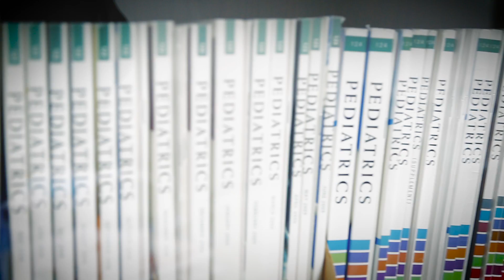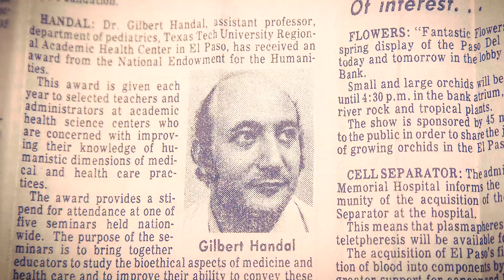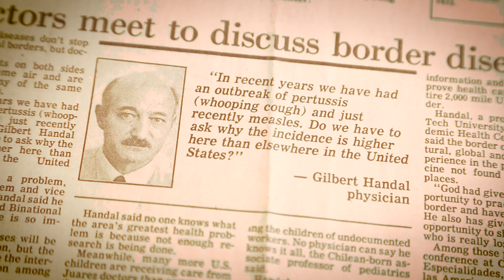40-Years of Service: Gilbert Handal, M.D.